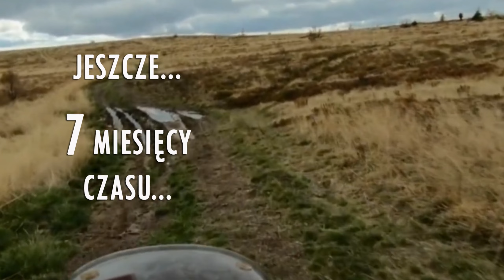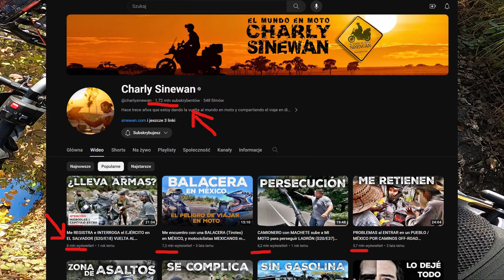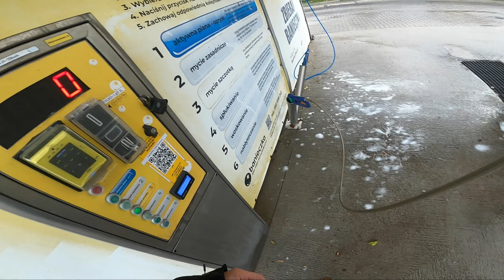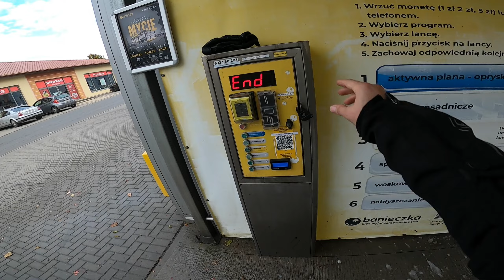JEST SŁABO JEST SŁABO - YAMAHA TENERE 700 - Ćw. Ukraina 2024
Kolejna próba ujarzmienia tego Konia... Wybrałem się na Pirelli STR w lekkie błoto i zostałem wyjaśniony.

Jakby ktoś chciał wesprzeć i postawić kawę na sprzęt video dodatkowe gopro i mocowania do wyjazdu na Ukraine 2024 z góry dziękuję ( wspomnę w przyszłych filmach darczyńców.)